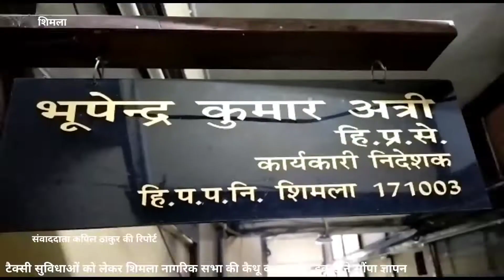कैथू व अनाडेल इकाई के एक प्रतिनिधिमण्डल ने एचआरटीसी टैक्सी सुविधा को लेकर सौंपा ज्ञापन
About this Video:- कैथू व अनाडेल इकाई के एक प्रतिनिधिमण्डल ने एचआरटीसी टैक्सी सुविधा को लेकर सौंपा ज्ञापन